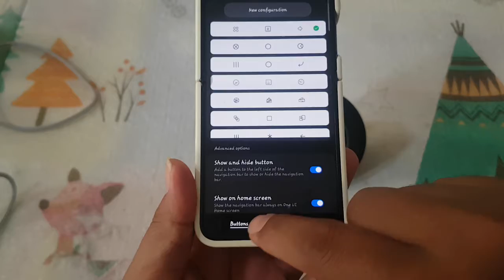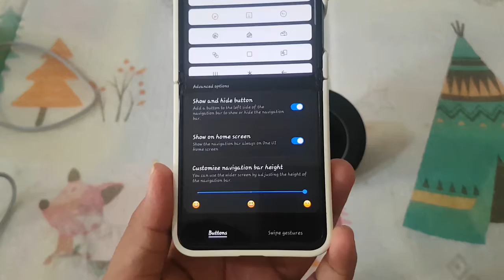amsung Galaxy Z Flip 5: How to Always Show the Navigation Bar on the Home Screen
The Samsung Galaxy Z Flip 5 offers users a multitude of customization options to tailor their smartphone experience to their preferences. Among these options is the ability to control the visibility of the navigation bar, providing users with more screen real estate and flexibility in how they interact with their device. If you prefer to always have the navigation bar visible on the home screen for easier access to navigation controls, learning how to enable this feature on the Galaxy Z Flip 5 is essential.

### Keeping the Navigation Bar Always Visible on the Home Screen

Here's a simple guide to ensuring that the navigation bar is always visible on the home screen of your Samsung Galaxy Z Flip 5:

1. **Access Settings**: Unlock your device and navigate to the home screen. Locate and tap on the "Settings" app, typically denoted by a gear icon.

2. **Navigate to Display Settings**: Scroll through the Settings menu until you find the "Display" option. Tap on it to access display-related settings.

3. **Select Navigation Bar**: Within the Display settings, look for "Navigation Bar" or a similar option. Tap on it to access navigation bar customization settings.

4. **Enable "Show and Hide Button"**: Depending on your device's software version, you should find an option labeled "Show and hide button" or something similar. Toggle this option to disable it, ensuring that the navigation bar remains always visible on the home screen.

5. **Confirm Your Selection**: Once you've disabled the "Show and Hide Button" option, exit the Settings menu. The navigation bar should now be consistently visible on the home screen of your Galaxy Z Flip 5.

6. **Enjoy Always Visible Navigation**: With the navigation bar always visible on the home screen, you can easily access navigation controls without the need to swipe up or tap on the screen to reveal the bar.

### Benefits of Always Showing the Navigation Bar on the Home Screen

Keeping the navigation bar always visible on the home screen of your Samsung Galaxy Z Flip 5 offers several benefits:

- **Convenience**: With the navigation bar readily accessible, you can quickly navigate between apps and menus without having to perform additional gestures to reveal the bar.
- **Familiarity**: For users accustomed to traditional navigation interfaces, having the navigation bar always visible provides a sense of familiarity and ease of use.
- **Efficiency**: By eliminating the need to reveal the navigation bar each time you return to the home screen, this feature streamlines navigation and enhances overall efficiency.

### Conclusion

With the Samsung Galaxy Z Flip 5, users have the freedom to customize their device's interface to suit their preferences. By enabling the option to always show the navigation bar on the home screen, you can enjoy a more convenient and efficient navigation experience. Follow the steps outlined above to ensure that the navigation bar remains consistently visible on your Galaxy Z Flip 5's home screen, providing you with easy access to essential navigation controls whenever you need them.